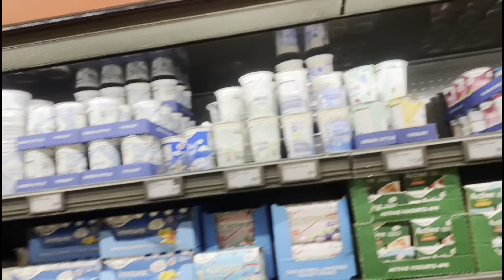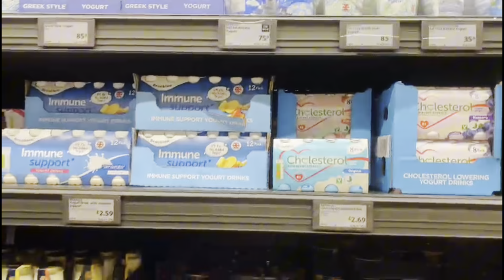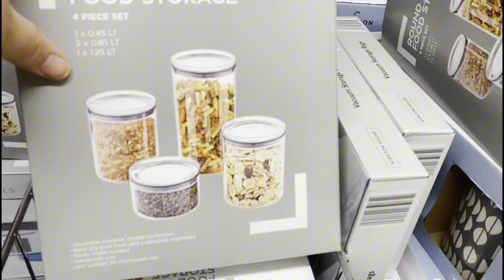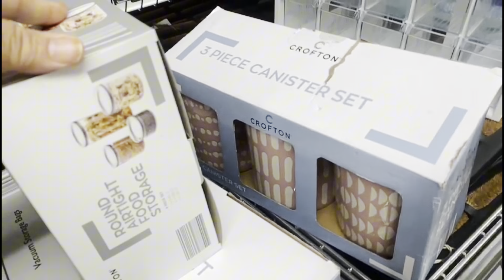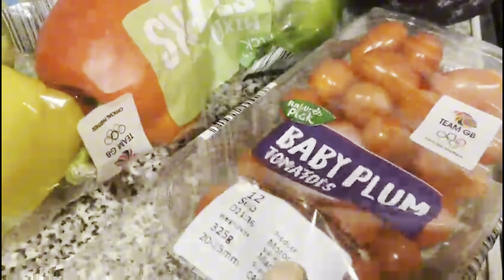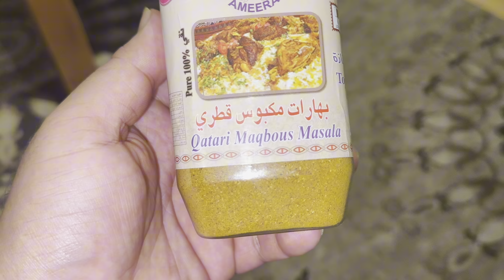My friend bought me gifts from Pakistan 🇵🇰❤️😊